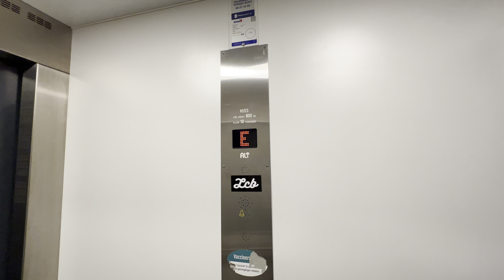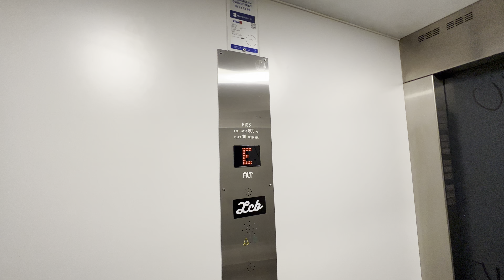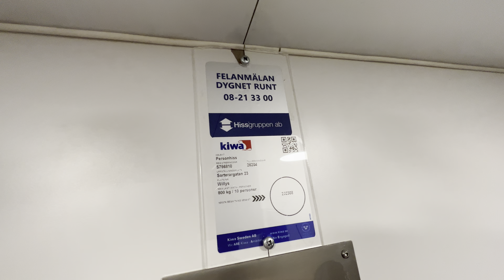2016 ALT Roped Hydraulic Elevator @ Willys Food Market, Vällingby, Sweden.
Recorded: 30/6-23.
Camera: iPhone 13 Pro Max.
Microphone: Shure MV88+.

Brand: ALT.
Built: 2016.
Type: Roped Hydraulic.
Capacity: 800 KG or 10 Persons.
Floors: 2 (*E* 1)
Location: Sorterargatan 23, 162 50 Vällingby, Sweden.